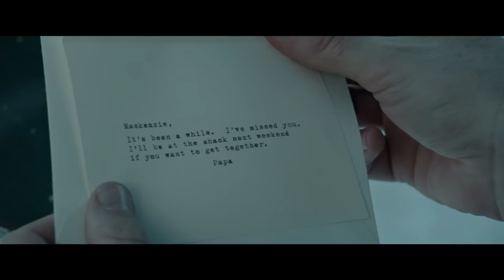A Cabana | Trailer Oficial Dublado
Depois de sofrer uma tragédia familiar, Mack Phillips (Sam Worthington) entra em uma profunda depressão, que o faz questionar suas crenças mais íntimas. Diante de uma crise de fé, ele recebe uma carta misteriosa que o convida para ir a uma cabana abandonada. Mack encontra então verdades significativas que transformarão seu entendimento sobre a tragédia que abalou sua família e sua vida mudará para sempre.